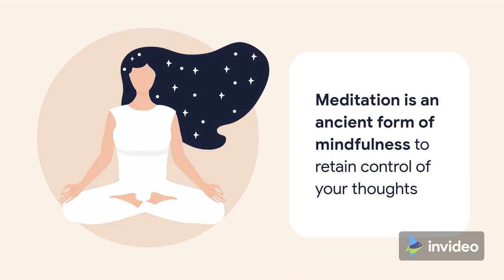Daily Meditation Stay Educated with Shernette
Here is a meditation quote to think about . click here to find some awesome mediation choices This channel is an educational channel with a little fun and entertainment in it.